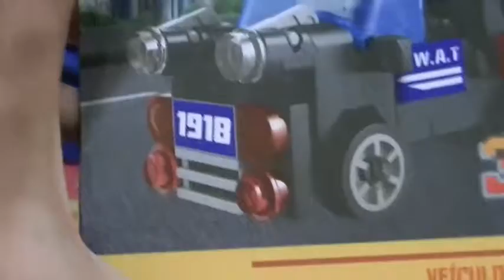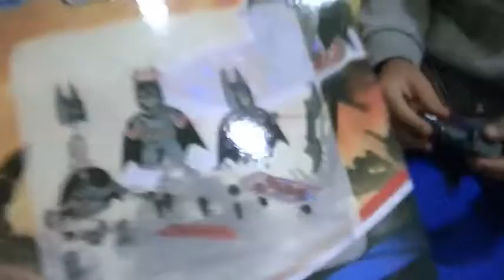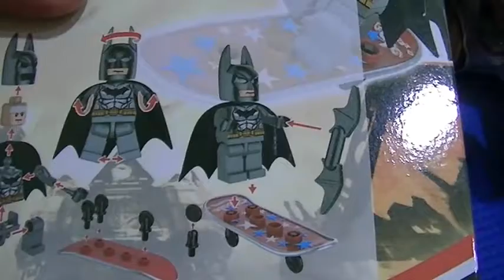Batman Neto ganha um Batman Lego